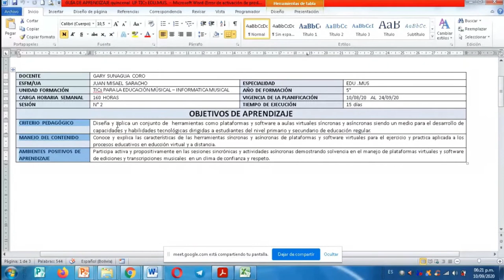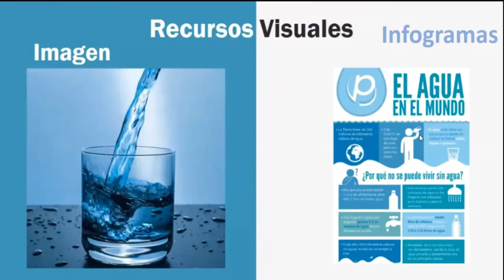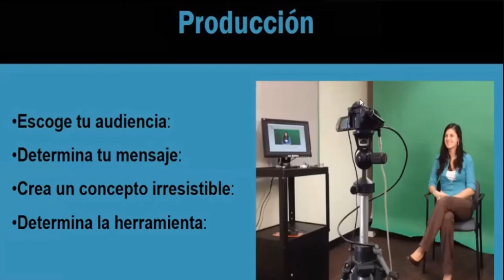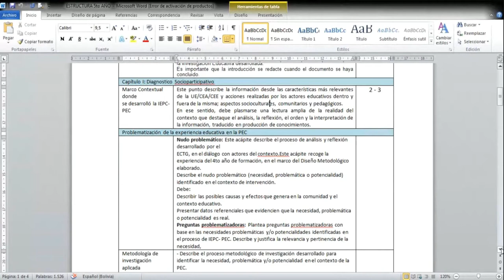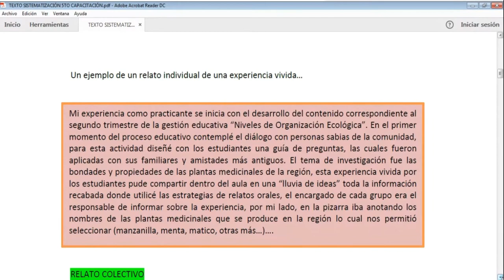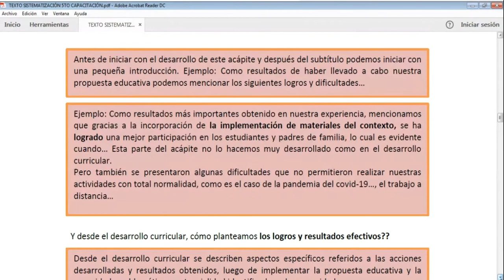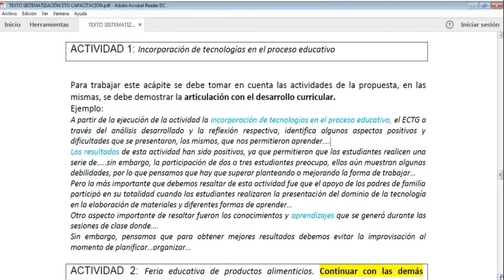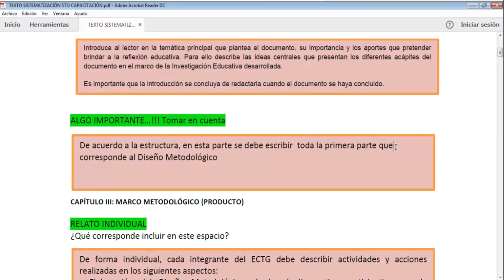Taller de Elaboración de Trabajo de Grado y Planificación Curricular ESFM "JMS" 2020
Segundo Taller de Elaboración y Eistematización del Trabajo de Grado y Planificación Curricular para los estudiantes de ultimo año de formación de nuestra ESFM "Juan Misael Saracho" gestión 2020.